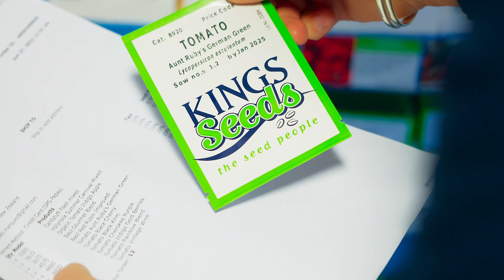Kings Seeds - Sow - Nurture - Nourish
Kings Seeds has been part of New Zealand gardening for over 40 years. We are proud of the history of the business and the range of well-known and obscure seeds we have made available to our customers over this time.

The next part of the Kings Seeds journey is to share our passion for gardening with more New Zealanders, as Growing is for Everyone™. It is our aspiration to build food resilient communities through growing from seed.

Learn more about our New Zealand owned and operated family business and see behind the scenes at Kings Seeds